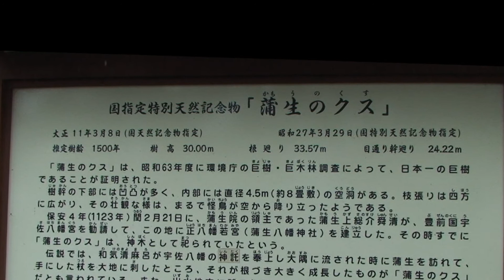蒲生八幡神社 日本一の大楠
ピアノ　井上　彼処